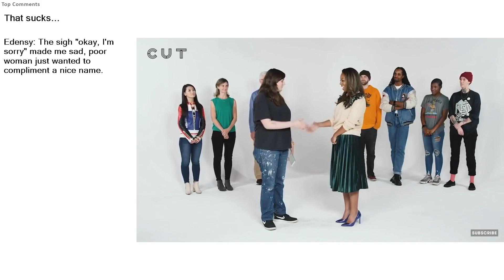Top Reddit Video - Watch People DIE INSIDE: That sucks...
That sucks...